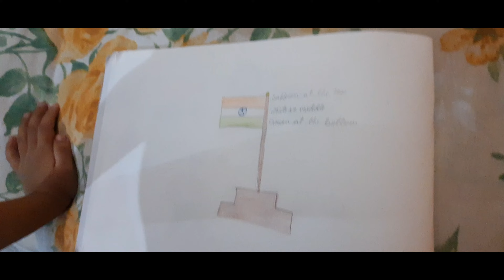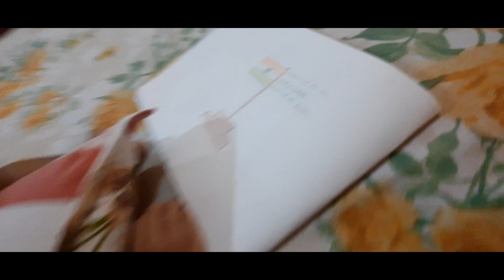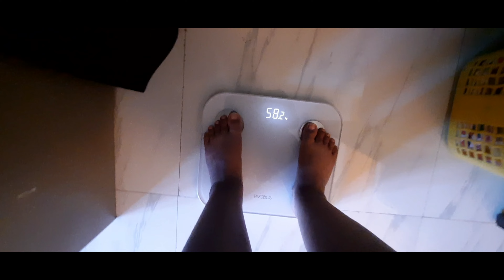My baby sister Recites Bible Verses | daily vlog | Arunachal Pradesh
@ Pumin  Nabam